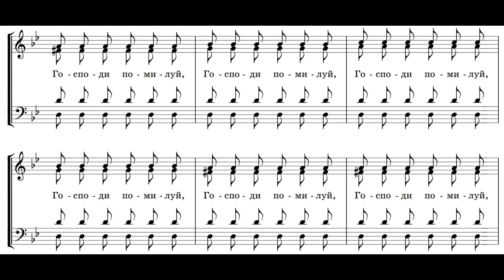Ектения на Литии (Фатеев)